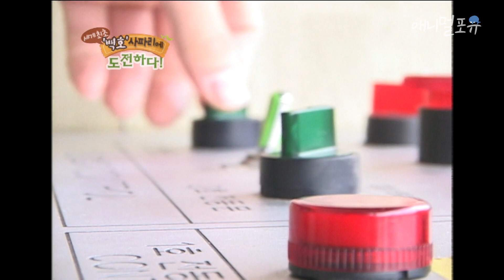좋아서 건드렸다가 호랑이 주먹으로 맞아버린 백호 '시저' [백호 사파리에 도전하다⑤]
사자가 복병이 아니라 짝짓기가 복병!?